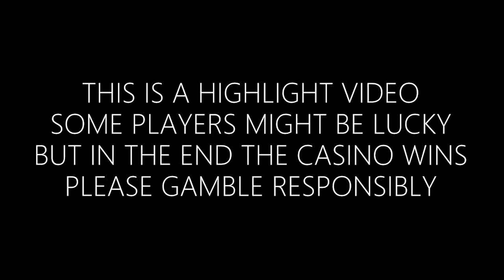💃 Multi-Wilds | Puebla Parade Play'n GO Casino Big Win Freespins Bonus